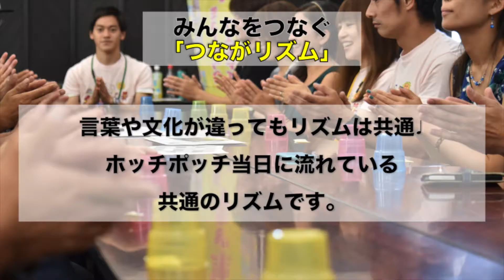ホッチポッチミュージックフェスティバル2017 CM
音楽でつながる１日
「ホッチポッチミュージックフェスティバル2017」
1分でこのイベントの魅力を伝えます。
インターンの大学生が初めて作ったこの動画。